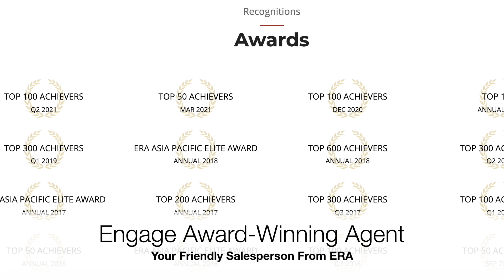4A HDB Flat At 266D Punggol Way For Sale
Brand new listing by Singapore Prime Homes!

There is very limited supply of high floor 4A hdb flat available for sale at Punggol Emerald which is just 8 minutes walk away from Waterway Point and Punggol Mrt station.

This is a high floor 4A flat with 990 sqft at block 266D Punggol Way.

Primary schools within one km includes Punggol Green Primary School, Punggol Cove Primary School and Punggol View Primary School.

Soo Teck LRT station is right at door step. Punggol station is just one stop away.

About me:

I am an associate division director in ERA leading a team of real estate agents with a combined of 50 years of experience in real estate.

I have been marketing properties in the central and north-east region for the last eleven years, accumulating more than $200 million worth of property transactions. My notable sales includes a 4 bedder at Marina Bay Suites transacted at $6.7 million and a bulk sales of offices at Havelock II for $11.5 million.

Since being ERA top 5 percent agent in 2016, I have been featured in The Straits Times and Lianhe Zaobao for meritorious sales results. I have just earned my latest award of Top 100 Achievers category in Q2 2021.

I strive to provide the best insider information for you to make an informed decision. Research and valuation reports with indicative selling prices for your property would be sent to you. Whether you’re a seasoned or a first-time investor, my advice is always tailored and transparent. My strong market knowledge, informed by in-house sector research, ensures you receive the best possible advice.

God bless.